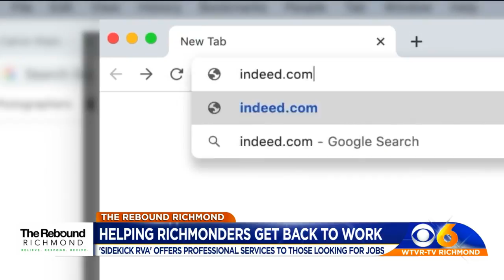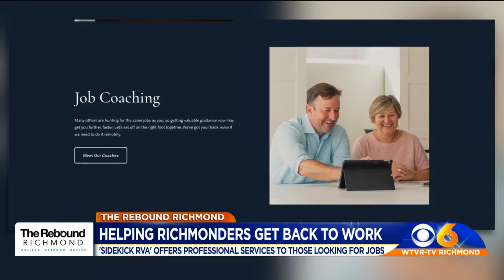Business leaders volunteer with Sidekick RVA to help with job search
Sidekick RVA was created to help those looking for a job as the impacts of the coronavirus pandemic hit Virginia.